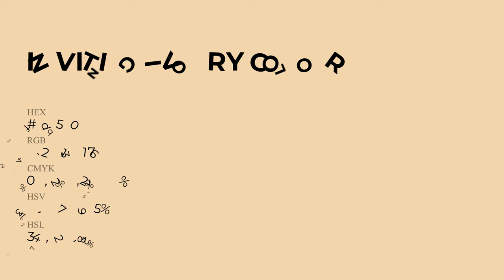Inviting Ivory color f2d5b0 hex Cool Orange color f2d5b0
What color is Inviting Ivory ? f2d5b0 hex, Cool Orange color f2d5b0

Hex f2d5b0 Color Code is also known as Inviting Ivory color